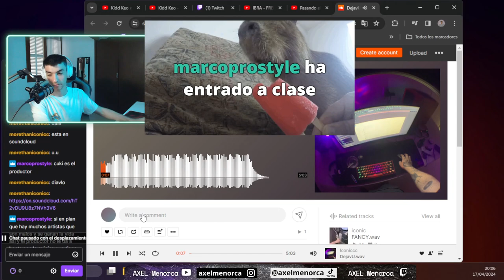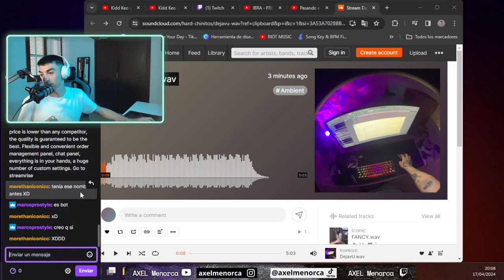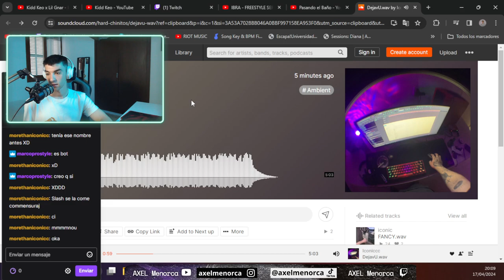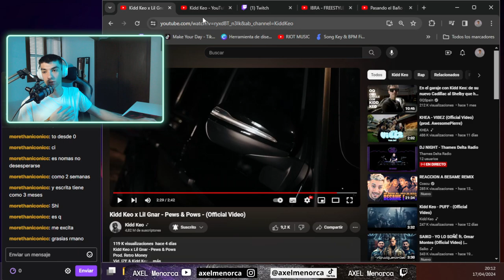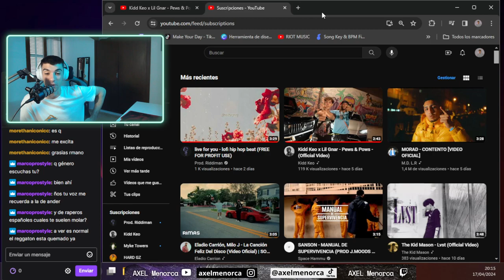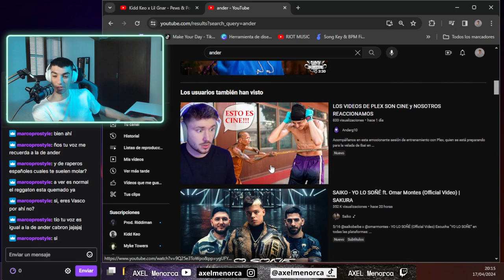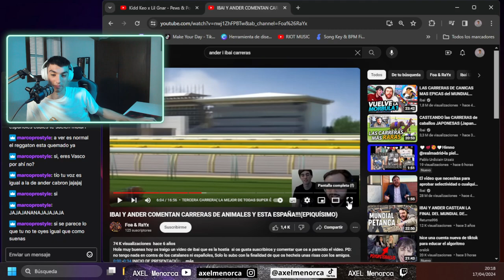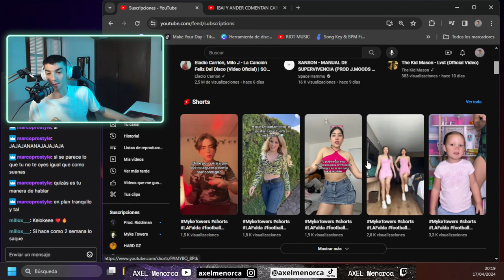AXEL-OPINIONS de DejavU.wav - Iconiccc